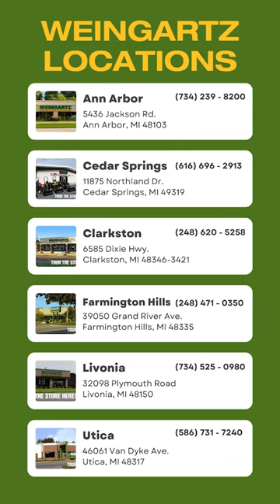Weingartz is offering INCREDIBLE deals on Cub Cadet lawn mowers until 10/31/23.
Get your lawn in top shape with a Cub Cadet lawn mower! 🌱 Weingartz is offering INCREDIBLE deals on Cub Cadet lawn mowers until 10/31/23. Don't wait – it's time to mow in style!

Why Weingartz?
Weingartz, family owned and operated, began in 1945 as a farm supply store for local Michigan families. In the 1970s, we began to focus exclusively on outdoor power equipment. Over time, we morphed into the “power equipment superstore” that now defines all of our locations. The staff and experts at Weingartz work diligently to provide the best service possible and give honest and helpful advice to each and every customer.

Sign up for our electronic monthly newsletter for discounts and money-saving tips